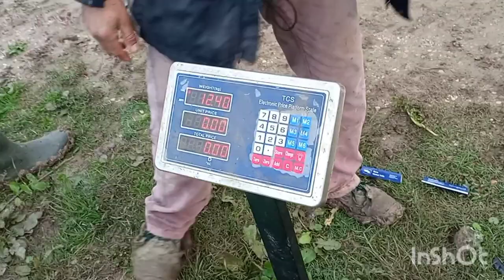Farm#Acetaria Morokko# VLOG 4 : Vennez voir comment récolter!!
Farm#Acetaria Morokko#